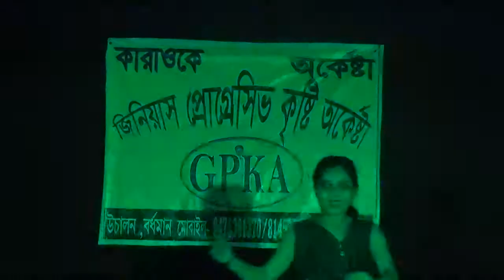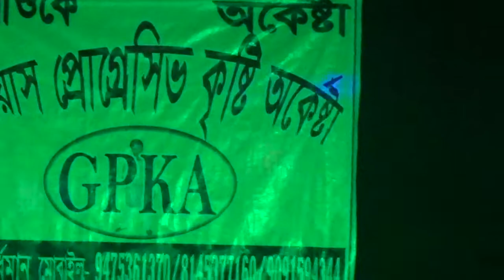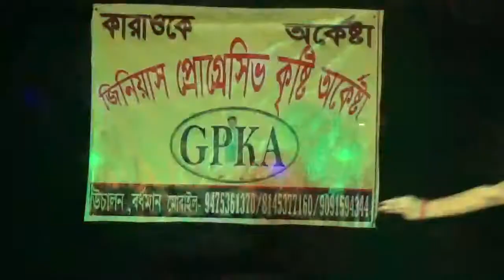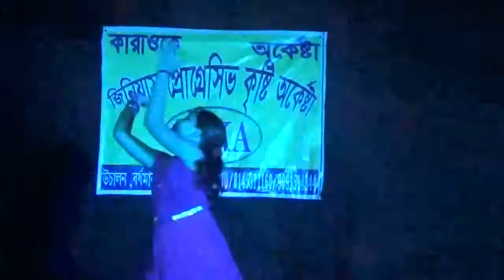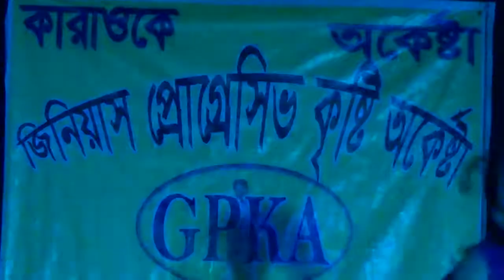Gpka uchalan ek do teen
Gourab +koustav mashup